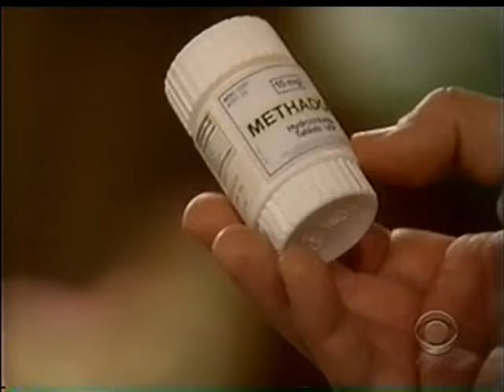ATWT Paul and Meg 06/17/2010 - Part 1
For entertainment only, no infringement intended.